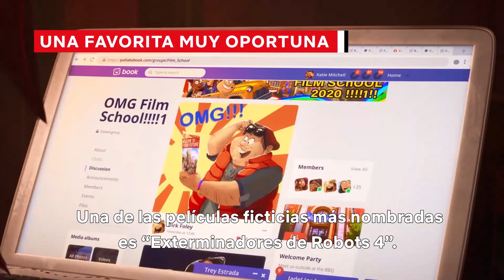Referencias y homenajes en La familia Mitchell vs. las máquinas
No importa cuántas veces la veas, siempre encontrarás más detalles, referencias y homenajes en 'La familia Mitchell vs. las máquinas'. Aquí algunos que quizá no detectaste. 'La familia Mitchell vs. las máquinas' ya está disponible, solo en Netflix.

El apocalipsis robot llegó y puso freno al viaje por carretera de los Mitchell, la familia más rara del mundo. Ahora depende de ellos salvar a la raza humana.